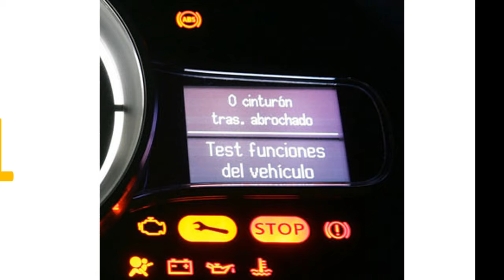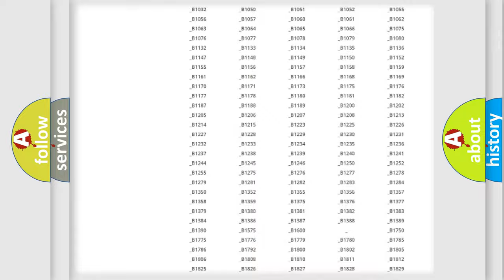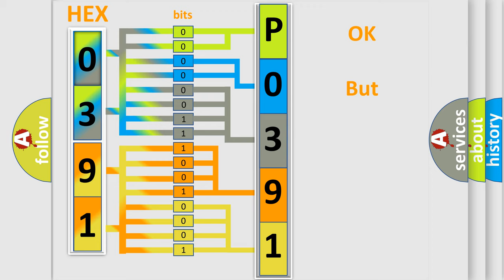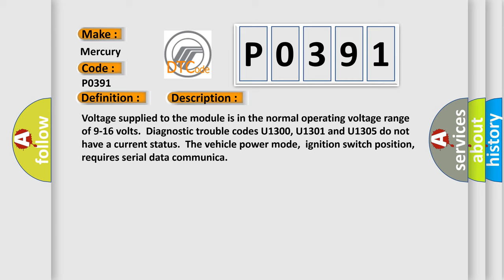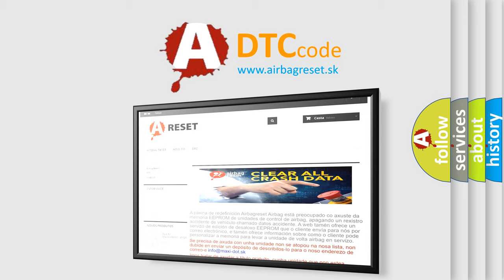DTC Mercury P0391 Short Explanation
Contents:
0:21 Basic DTC analysis according to OBD2 protocol standard.
1:48 Insight into programming
2:58 A diagnostically understandable description of the Diagnostic Trouble Code
3:05 Basic error definition

Make:
Mercury
Code:
P0391
Definition:
Lost Communication With Onstar
Description: